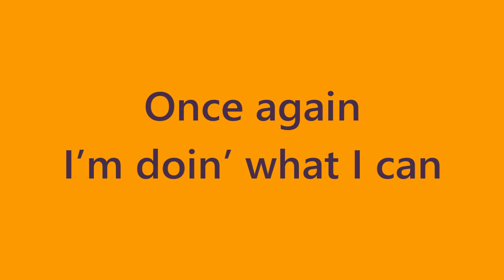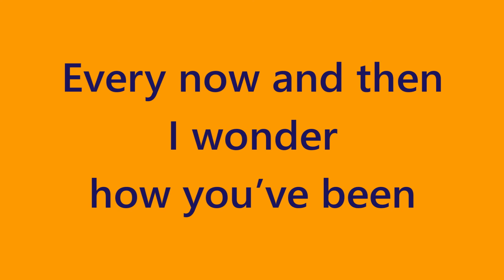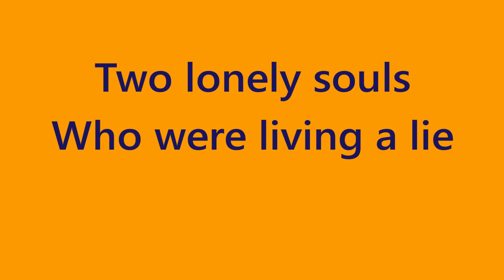You and I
A song that I wrote about a couple who, no matter how hard they try, just can never get it together, even after they run into each other years later.